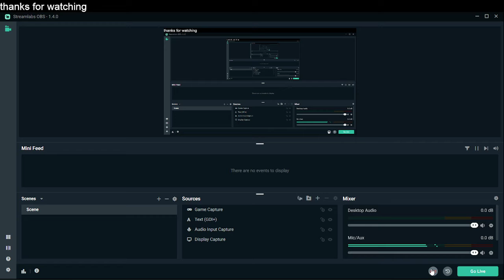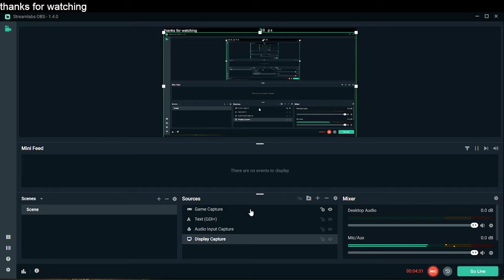terraria episode 10